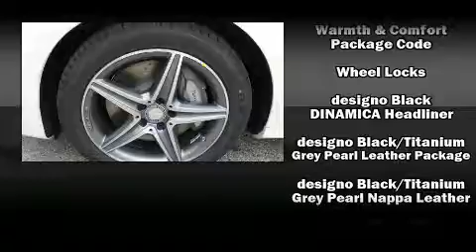2017 Mercedes-Benz E-Class E300 4MATIC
Plaza Motor Company
11910 Olive Boulevard

Climb inside the 2017 Mercedes-Benz E-Class. This 4 door, 5 passenger sedan leads among competitors in its segment. Under the hood you'll find a 4 cylinder engine with more than 200 horsepower, and for added security, dynamic Stability Control supplements the drivetrain. The engine breathes better thanks to a turbocharger, improving both performance and economy. Mercedes-Benz prioritized practicality, efficiency, and style by including: leather upholstery, power trunk closing assist, front dual-zone air conditioning, power moon roof, power door mirrors and heated door mirrors, blind spot sensor, and a split folding rear seat. Audio features include an AM/FM radio, steering wheel mounted audio controls, and 13 speakers, providing excellent sound throughout the cabin. Mercedes-Benz also prioritized safety and security by including: dual front impact airbags with occupant sensing airbag, front SIDE impact airbags, traction control, brake assist, anti-whiplash front head restraints, ignition disabling, an emergency communication system, and 4 wheel disc brakes with ABS. You'll never lose visibility with rain sensing wipers, which activate automatically when the drops start to fall. Our experienced sales staff is eager to share its knowledge and enthusiasm with you. We'd be happy to answer any questions that you may have. Stop by our dealership or give us a call for more information.